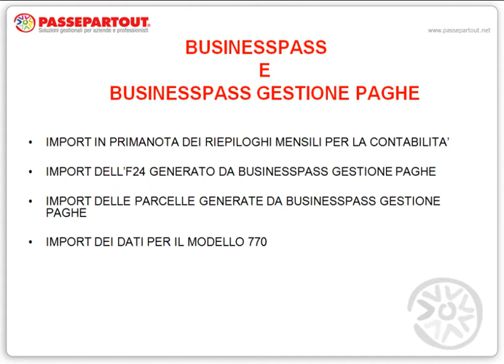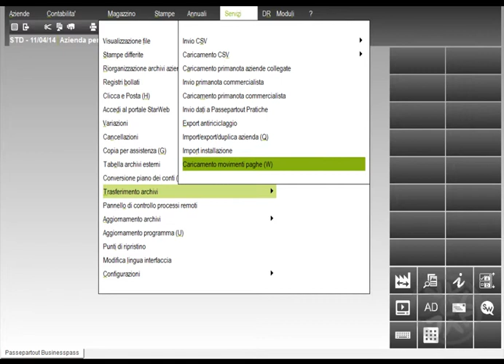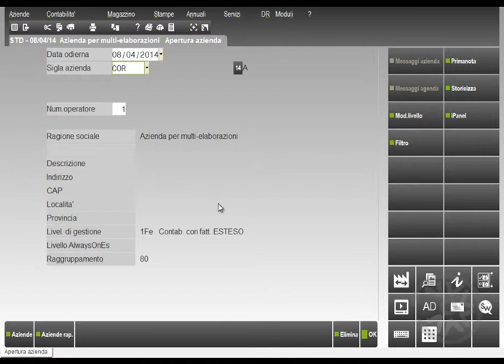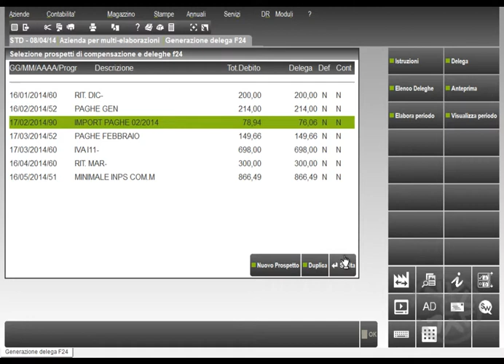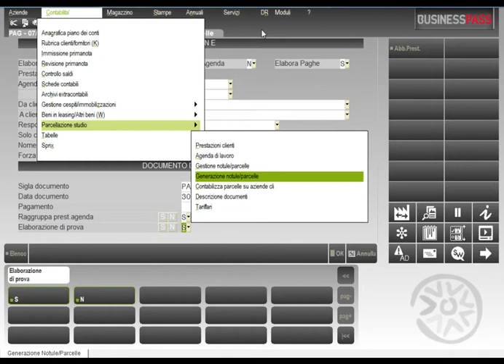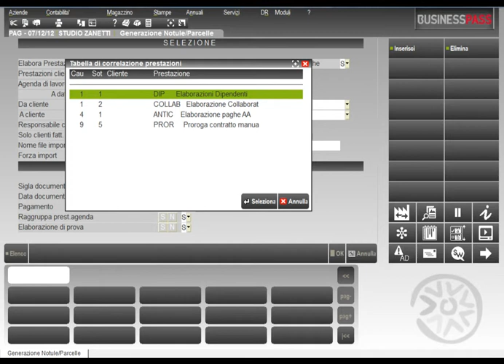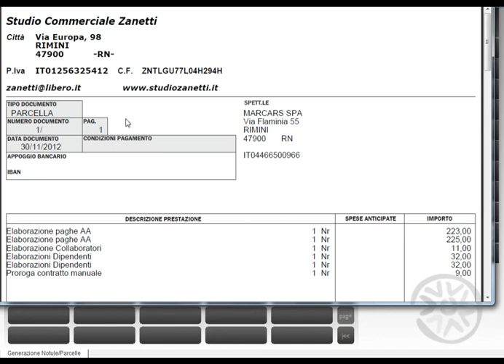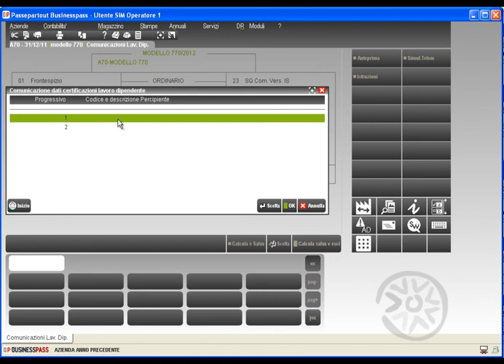Integrazione tra Businesspass e Businesspass gestione paghe